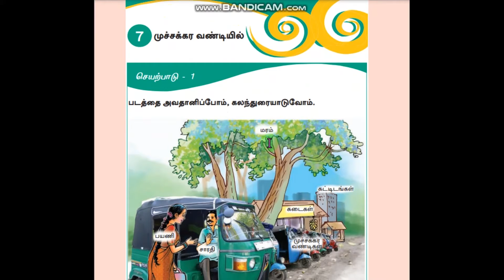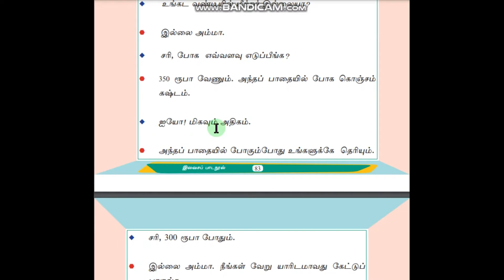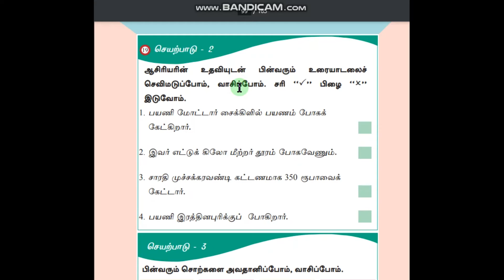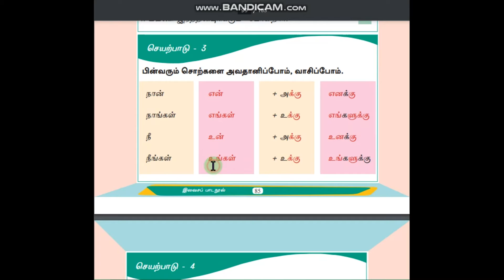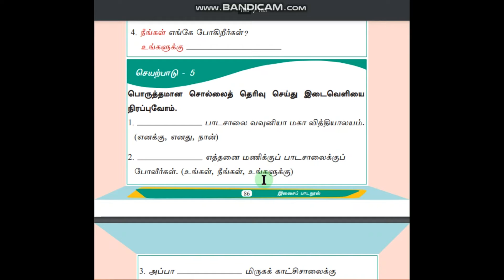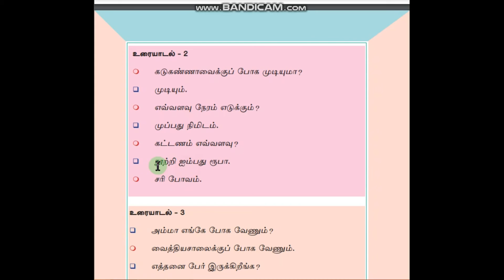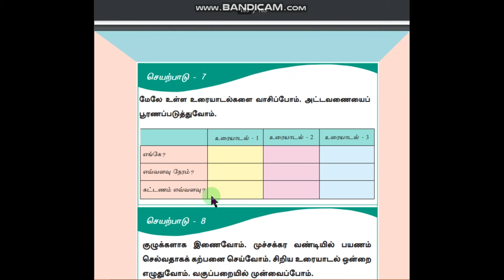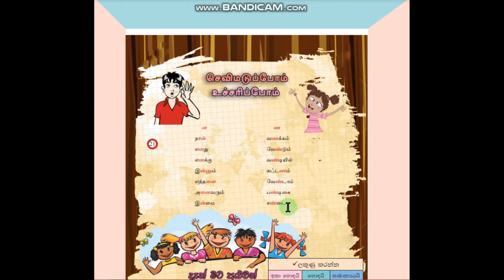Grade 9 (second language tamil ) Lesson 7 (tamil in sinhala)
9 ශ්‍රේණිය (දෙවන බස දෙමළ )
7 පාඩම (දෙමල සිංහලෙන් )

සිංහලෙන් දෙමළ ඉගෙන ගන්න
සරලව ඉගනගන්න

facebook Anurasiri malwane
Tweeter  Anurasiri malwane
instagram Malwane Anurasiri